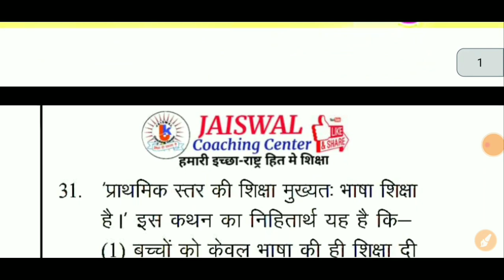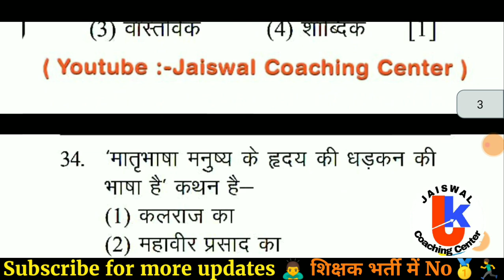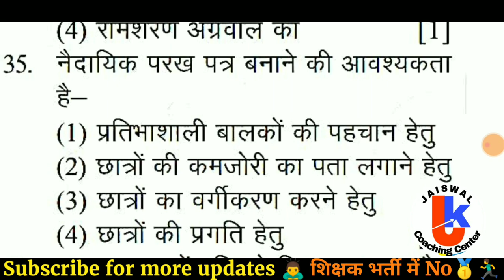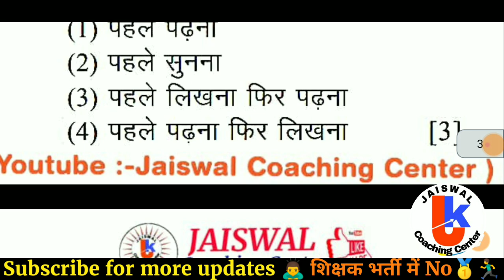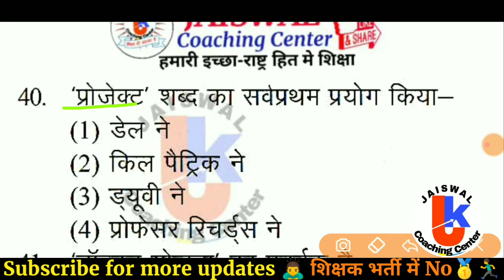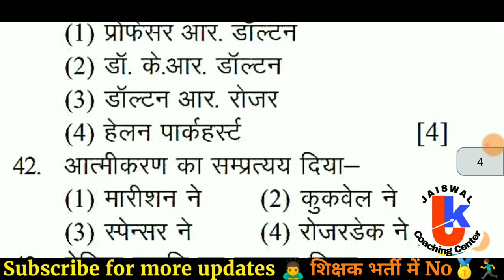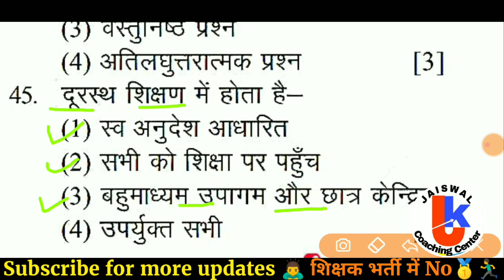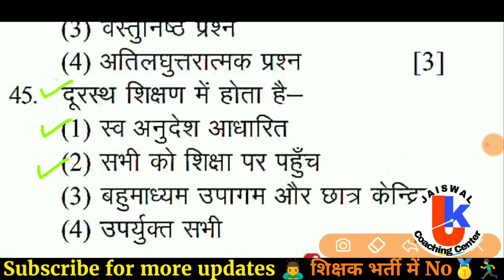Hindi pedagogy varg 3 | mptet online classes | ctet hindi pedagogy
hindi pedagogy (हिंदी पेडागोजी) प्राथमिक शिक्षक भर्ती परीक्षा | hindi pedagogy varg 3 | MPTET CTET UPTET REET KVS DSSSB CGTET

हिंदी शिक्षा शास्त्र
Hindi Pedagogy
hindi pedagogy for varg 3
hindi pedagogy for ctet
mptet hindi
hindi pedagogy for mptet varg 3
math pedagogy in hindi mptet
hindi pedagogy for mptet 2020
hindi pedagogy notes for mptet
samvida varg 3 hindi practice set
mptet varg 3 hindi practice set
varg 3 hindi practice set
samvida varg 3 hindi syllabus
varg 3 exam date
mp tet varg 3 hindi pedagogy
pedagogy
hindi grammar
Mp varg 3 hindi pedagogy
हिंदी शिक्षणशास्त्र
Mp varg 3
Hindi varg 3 pedagogy
Hindi pedagogy
Madhyapradesh varg 3 hindi pedagogy
Hindi shikshan
MPTET